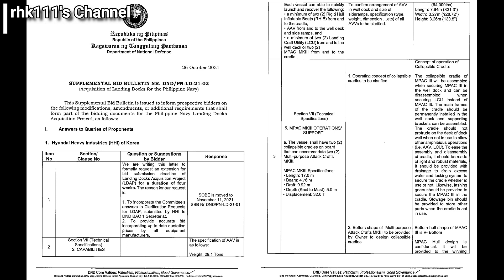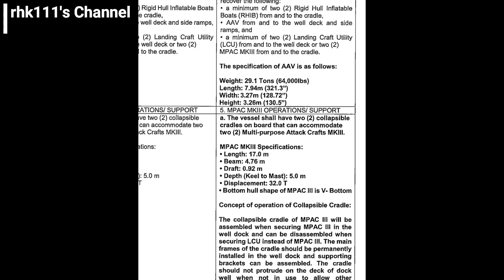Four Ship Manufacturers asked Questions about the Landing Dock Bidding of the Philippine Navy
* Audio generated from the TTSFree.com Website using the English (Hong Kong) - Male - (Sam) (HK) TTS Server 2
* Images and Videos used are from the:
- Department of National Defense (DND)
- Wikimedia Commons
* Music is "Behind the Barn" by So I'm an Islander from the FreeStockMusicdotcom Website